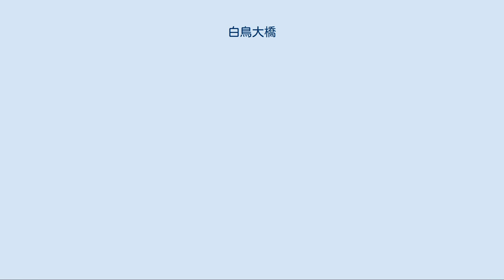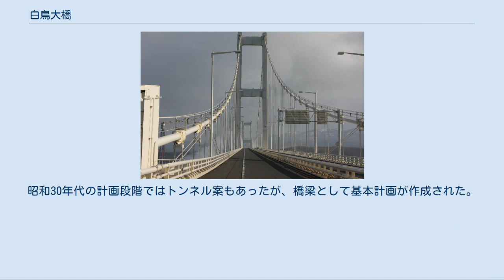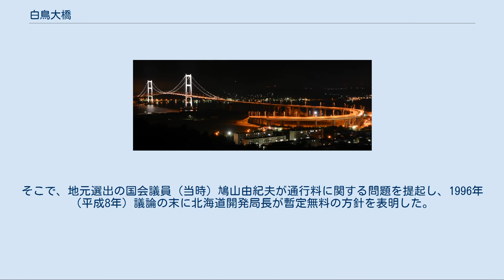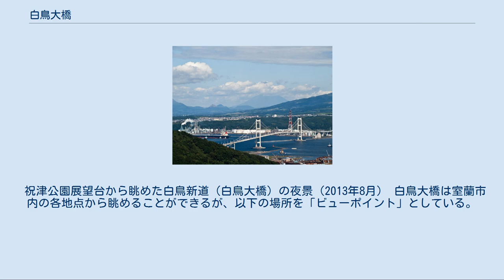白鳥大橋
白鳥大橋（はくちょうおおはし）は、北海道室蘭市にある国道37号（白鳥新道）の橋。
通行無料の自動車専用道路になっている。
橋の名称は、室蘭港の別名「白鳥湾」から名づけられた。
 白鳥大橋から眺めた室蘭港（2013年5月） 室蘭市陣屋町と対岸の絵鞆半島にある祝津町を結ぶ室蘭港をまたぐ東日本最大の吊橋であり、総事業費は1,153億円、維持管理費は51億円に及ぶ（平成15年度）。
2010年度（平成22年度）の24時間平均通行量は11,552台。
1998年度（平成10年度）の『土木学会田中賞』と『照明普及賞』優秀施設賞を受賞している。
夜間は風力発電によってライトアップされており、2008年（平成20年）に「日本夜景遺産・ライトアップ遺産」に選定されている。
 白鳥大橋の主塔は4ヶ所の水平材だけとなる外観がスマートなラーメン方式を採用している。
また、主塔を支える人工島の中詰材には発電所から出た石炭灰スラリーを使用してコスト削減に努めており、石炭灰の有効利用と経済性が評価され「白鳥大橋人工島」として1990年度（平成2年度）『土木学会北海道支部・技術賞』を受賞している。
白鳥大橋には2つの側塔があり、日本国内では大鳴門橋に1つあるのみである。
側塔がケーブルを受けることで主塔やアンカレイジ（アンカーブロック）の規模を抑えることができた。
側塔基礎工事は「地中連続壁剛体基礎工法」を採用している。
補剛桁は側面に鋭角なフェアリングと呼ばれる飛行機の翼のような部材が取り付けられており、強風や着雪時でも安定した橋になるように対策を施している。
白鳥大橋は日本国内初となる積雪寒冷地での吊橋として建設したことから、着雪を除去する技術やコンピュータ数値制御により振動を除去するハイブリッド・チューンドマスダンパー（動吸振器）技術を備えている。
白鳥大橋のライトアップやメイン・ケーブルのイルミネーション、白鳥大橋記念館の電力は風力発電施設の電源を使用しており、余剰電力は北海道電力に売電している。
1998年度（平成10年度）『新エネルギー財団会長賞』を受賞している。
すべてのイルミネーションやライトアップの発光ダイオード（LED）化を進めている。
 白鳥大橋の主塔およびケーブル（2013年5月） 日本国内初の積雪寒冷地に建設された長大橋であり、作業は冬期間に工事が中断されるなどの条件下で進められた。
また、白鳥大橋建設工事では気候や地形の特性から以下の工法が世界または日本国内で初めて行われた。
 地中連続壁併用逆巻剛体基礎工法（世界初） S字ワイヤラッピング工法（世界初） スイング架設工法・全ヒンジ工法（日本国内初） 北海道開発局室蘭開発建設部初代部長の猪瀬寧夫が馬蹄形である室蘭の地形に発展の支障を覚え、1955年（昭和30年）に室蘭民報の新年号「初夢特集」で「室蘭港湾口架橋構想」を提唱したのが建設の発端となった。
昭和30年代の計画段階ではトンネル案もあったが、橋梁として基本計画が作成された。
昭和56年度に事業化後、昭和58年度の「白鳥大橋技術調査委員会」では橋梁方式を斜張橋から吊橋へと変更した。
事業計画では有料道路としての事業が望ましいとされ、有料の場合でも2000年の交通量を16,300台/日と見込んでいたが、室蘭市の産業衰退や人口減少などにより採算性が問題視されていた。
白鳥大橋の完成が近づいてくる中、運営を委託する予定であった日本道路公団が運営受託に難色を示し、北海道も地方道路公社を設立しての運営は困難と判断した。
そこで、地元選出の国会議員（当時）鳩山由紀夫が通行料に関する問題を提起し、1996年（平成8年）議論の末に北海道開発局長が暫定無料の方針を表明した。
総事業費1,000億円規模の道路事業が通行料無料で開通するのは全国でも異例のことであった。
 祝津公園展望台から眺めた白鳥新道（白鳥大橋）の夜景（2013年8月） 白鳥大橋は室蘭市内の各地点から眺めることができるが、以下の場所を「ビューポイント」としている。
 楽曲 映画